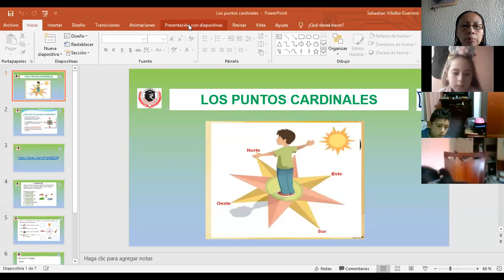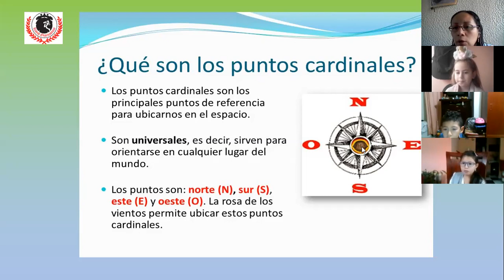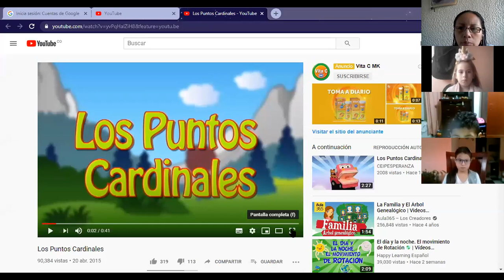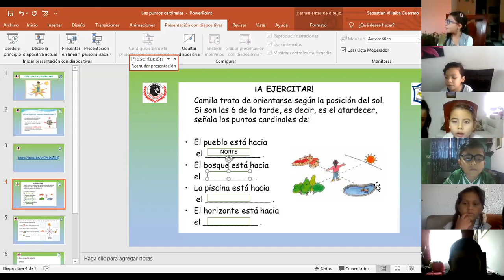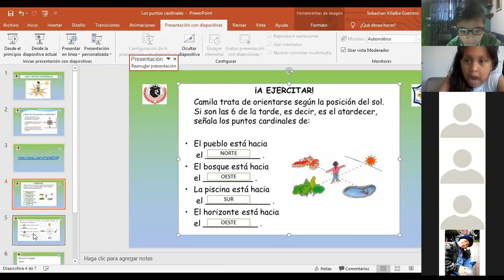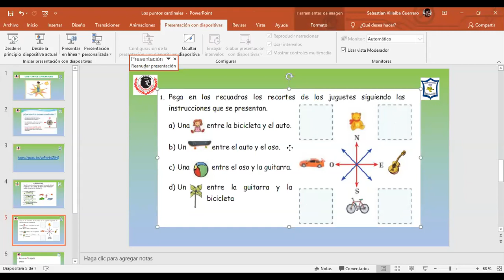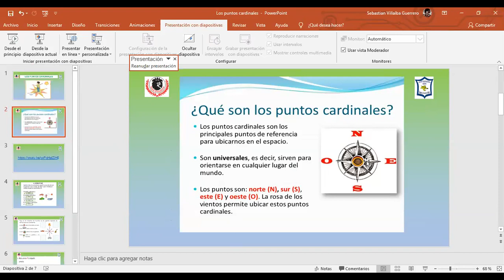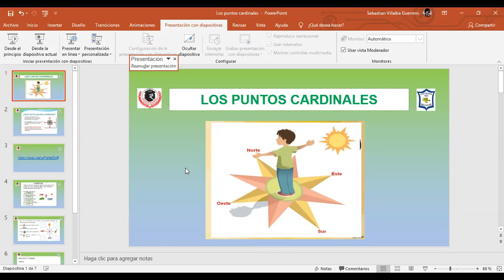Clase de Sociales (semana 4)